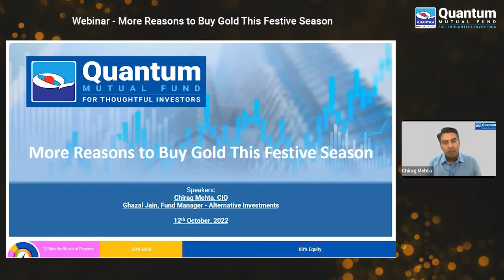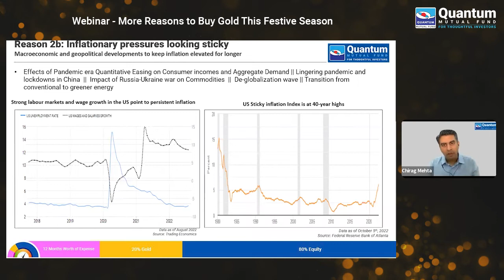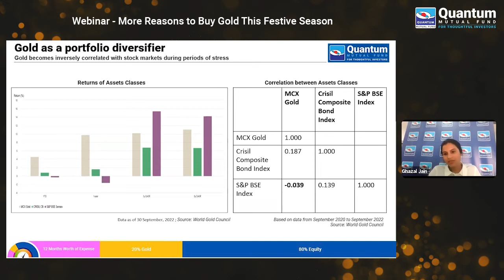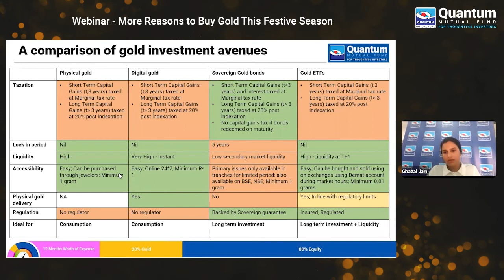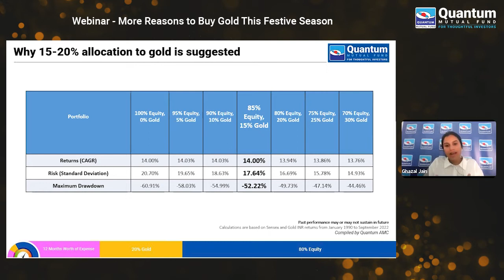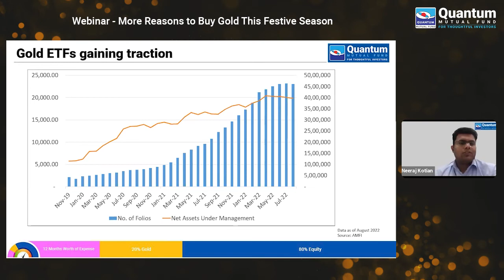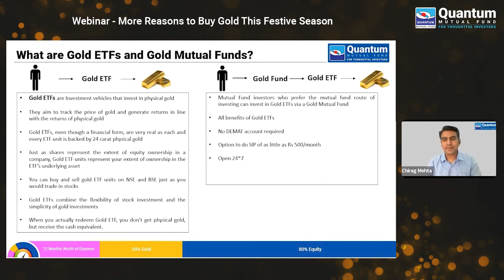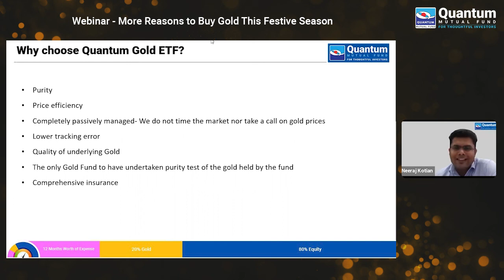More Reasons to Buy Gold This Festive Season | Invest in Gold ETF Fund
Gold is a traditional and safe investment option that can be used as a hedge against inflation and currency fluctuations. In our webinar, our Fund Managers Chirag Mehta & Ghazal Jain discussed why it's imperative to build your gold allocation and not just perceive it as a token of auspicious buy.

Chirag & Ghazal answered questions like:
• What are the key reasons for investing in Gold?
• Why is Gold considered as a key asset class?
• Why should you allocate more in gold amidst this festive season?

Watch our webinar video now to know more!

Quantum Investment Approach:
12:20:80 Asset allocation Approach for a simple solution for your lifelong investment needs